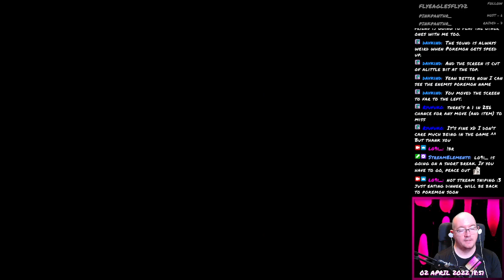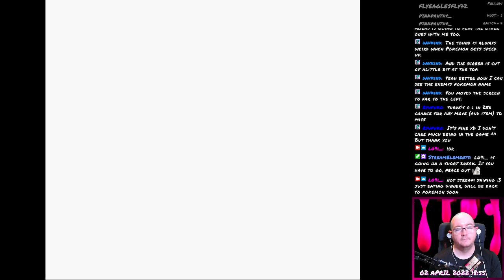Pokémon Blue - 76